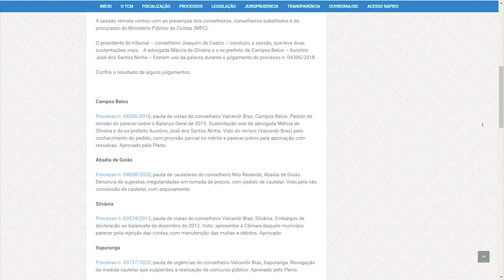Minuto TCMGO - Pleno - 19/08/20